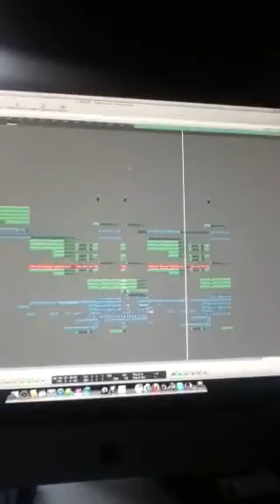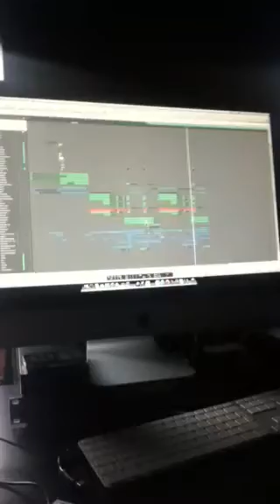JD Miller - Blackwhited and Bastian Vilda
Short preview